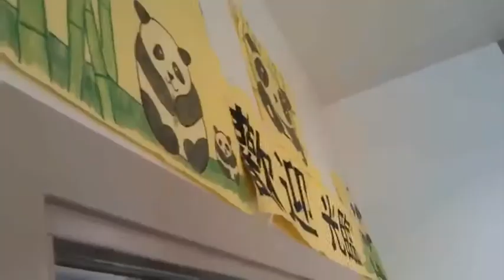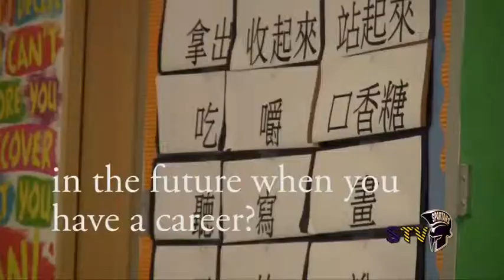Chinese 2 segment (Chinese with English Subtitles)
Please forgive me for my cruddy Chinese. Now it’s better and I include the tones in my chinese. I was in the Chinese 2 class at Jurupa Hills High School in Fontana,CA filming and interviewing students and Ms.Hsieh (The Teacher). I am currently in Chinese 1 class. The Chinese with english subtitles was my idea because I feel like everyone should see how good they are and how advanced they get. This was aired on the Jurupa Hills School News Spartan TV News on 1/29/14. I directed, edited, wrote the english script, and reported it. This was translated into Mandarin Chinese by Li Wen Karen Hsieh who's an amazing teacher and glad to have her teach me a new foreign language.